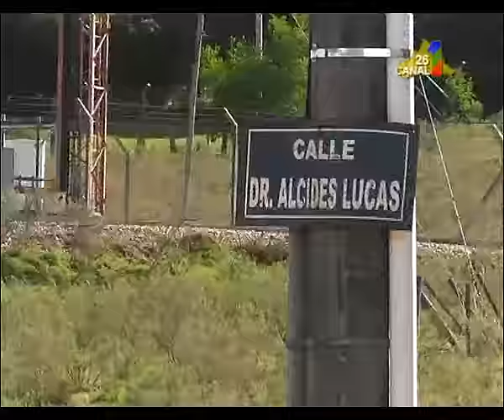ANA MUNIZ. FAMILIARES Y AMIGOS CONTINÚAN LA BÚSQUEDA DE CARLOS MUNIZ, DESAPARECIDO HACE YA 13 DÍAS.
Sigue la Búsqueda de Carlos Muniz. Ausente desde hace doce días, sus familiares no cesan en la búsqueda y apelan a la población que pueda aportar datos en relación a su paradero. Dialogamos con Ana Muniz, hermana del hombre desaparecido.